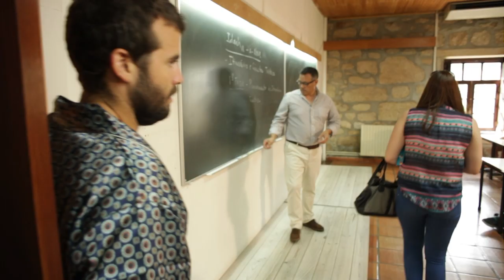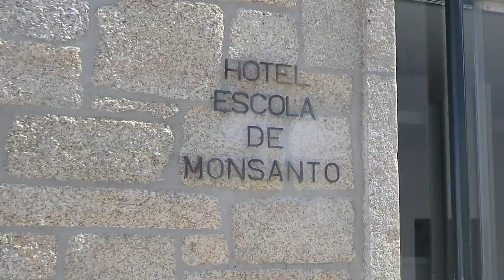Vem estudar para minha casa - João Manzarra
Com o objetivo de promover a ESGIN - Escola Superior de Gestão de Idanha-a-Nova junto dos estudantes que estão agora na fase de inscrição para acesso ao ensino superior, João Manzarra participa num filme inteiramente rodado na antiga casa da sua família, hoje sede desta unidade do Instituto Politécnico de Castelo Branco.

"Vem estudar para minha casa" é o convite deixado por João Manzarra nas redes sociais onde será difundido o vídeo, pretendendo-se assim ganhar  a atenção dos estudantes para uma Escola de reconhecida qualidade quer na gestão hoteleira e turística quer nas áreas de contabilidade e solicitadoria.

A campanha onde se insere este filme "Idanha ComVida" é realizada com a parceria da Câmara Municipal.